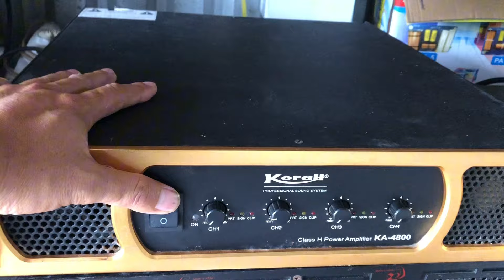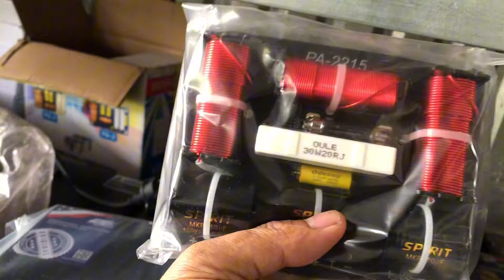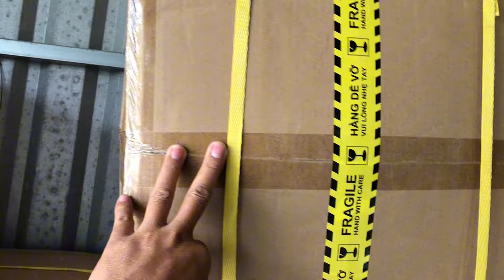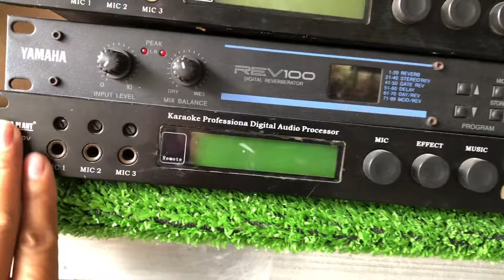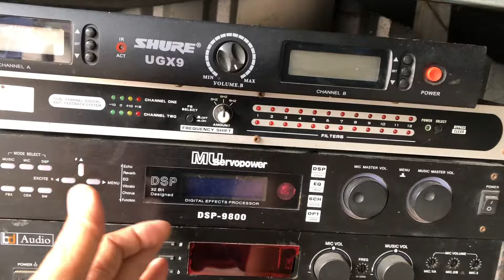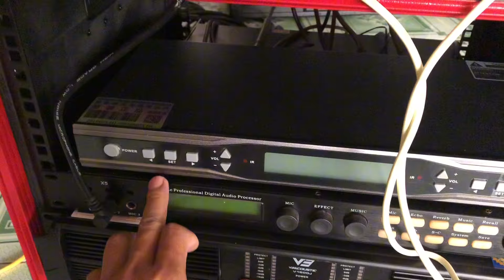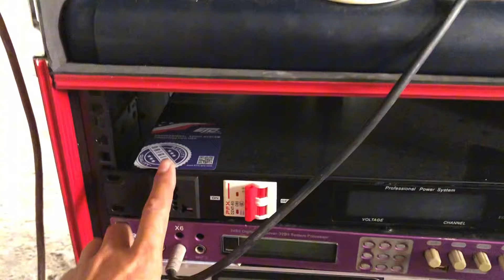Men 4K korah 4800 vo loa hoa tien phi thuyền psd lh 0787979286